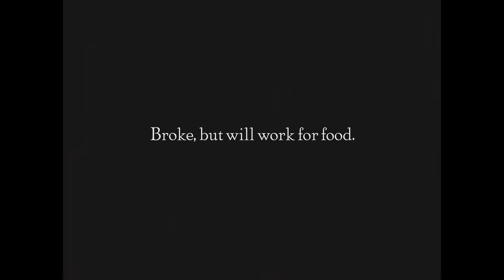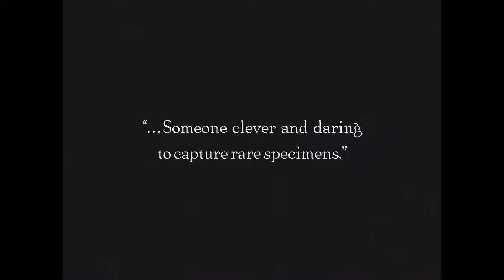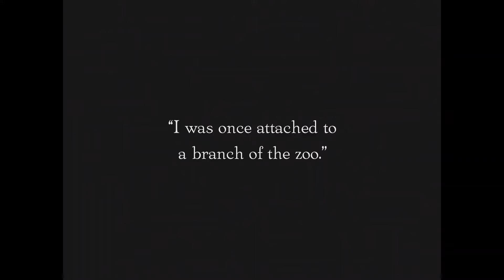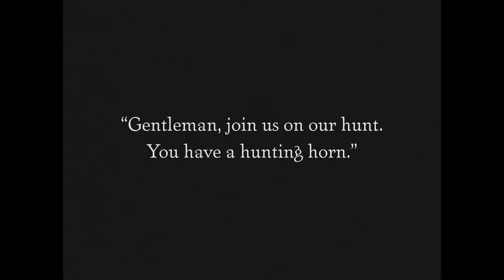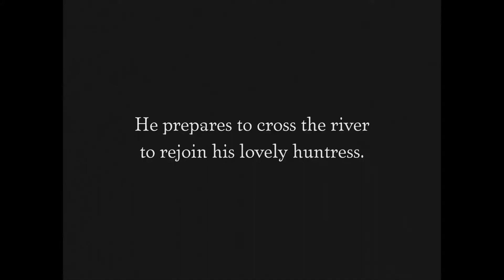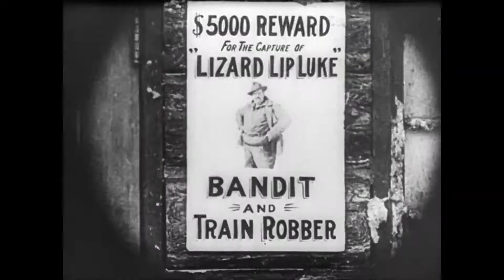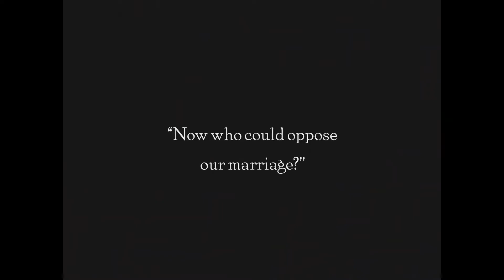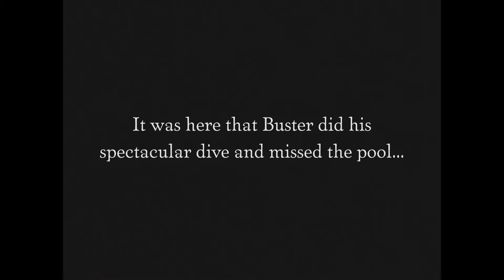Buster Keaton : Hard Luck ( Silent comedy film 1921)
Hard Luck is a 1921 short comedy film starring comedian Buster Keaton. It was written and directed by Keaton and Edward F. Cline. The runtime is 22 minutes. For sixty years it was Keaton's only major lost film until it was partially reconstructed in 1987, with the critical final scene (which Keaton called the greatest laugh-getting scene of his career) still missing.

Plot :

Buster plays a down on his luck young man who decides to commit suicide after losing his job and his girl. After several inept attempts to end his life - and bolstered by whiskey disguised as poison - he joins an expedition to capture an armadillo. Buster finds himself becoming more confident through a series of adventures (such as fishing and fox hunting) as the film proceeds. The confidence becomes his undoing as he misses the pool in a dive from a high board and hits the ground on the far side with such force that he disappears into a hole. Some years later, an Asian-garbed Buster climbs out of the hole in the now dry and deserted pool followed by a Chinese wife and two young children.